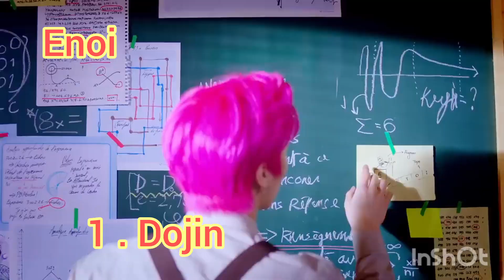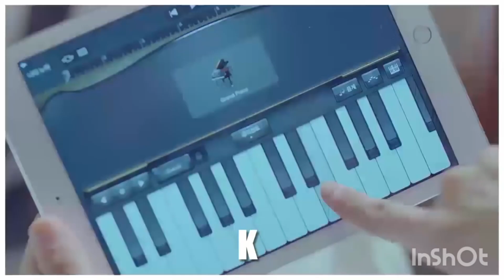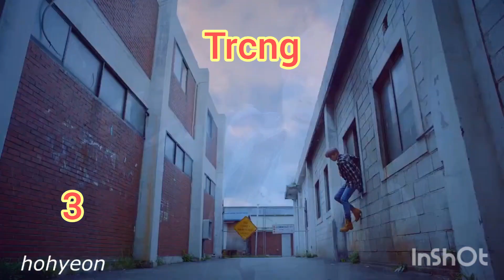3 Biases Different Groups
Intro : @Rockyshimoonkpop